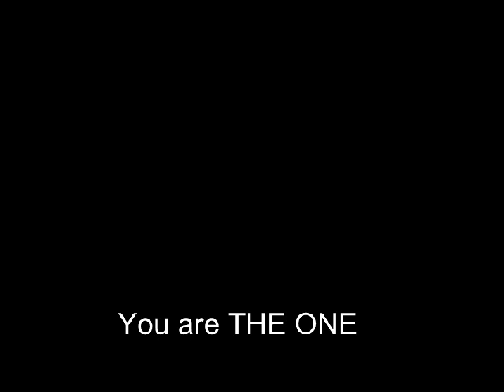BRENDA LAWSON You Are The One - By LUCKY DUBE R.I.P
Sung By Brenda Lawson
( Sheer Determination )
Produced By The Positivity Two.